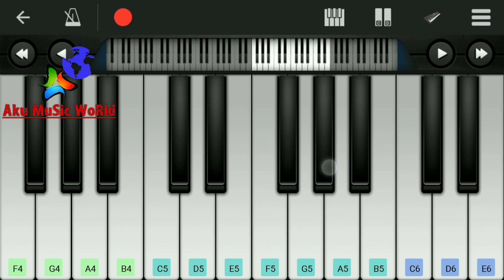Lagira Zhala Jee.....on Piano... {perfect piano}...by Aakash Suryawanshi